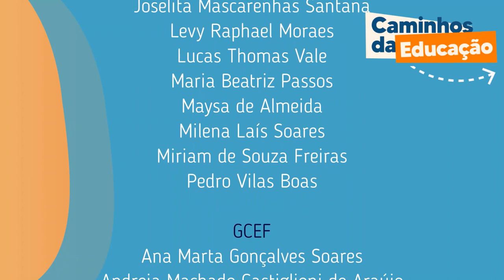Música na Escola - Marcio Bandeira Família das Flautas doces